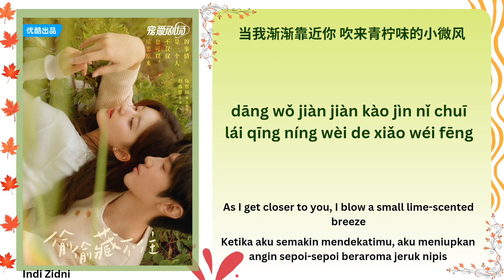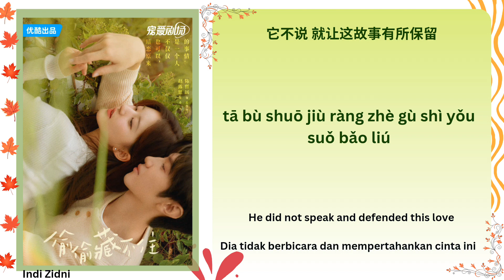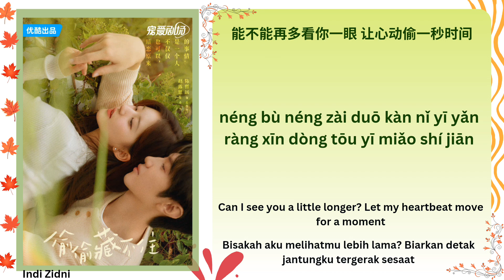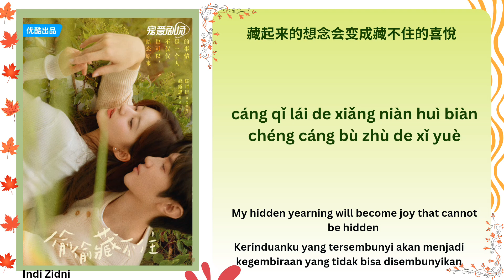偷星星的人(Star Thief) - 苡慧 (Yihuik) |[Chi|Pinyin|Eng|Indo Lyrics] |《偷偷藏不住 Hidden Love》偷偷藏不住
🌿[剧名] Drama Name : 偷偷藏不住 (Hidden Love)
🪻[歌名] Song Name : 偷星星的人 (Star Thief)
🍁[歌手] Singer : 苡慧 - (Yihuik)
Translations (Eng & Indo) by : Indi Zidni